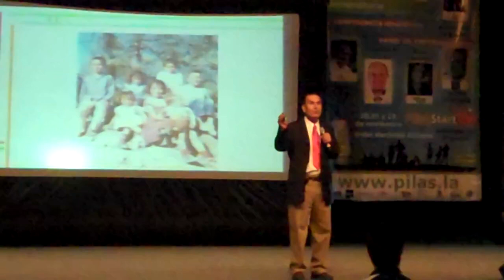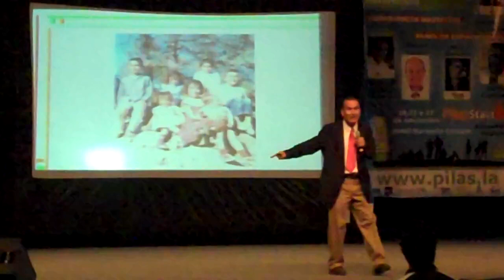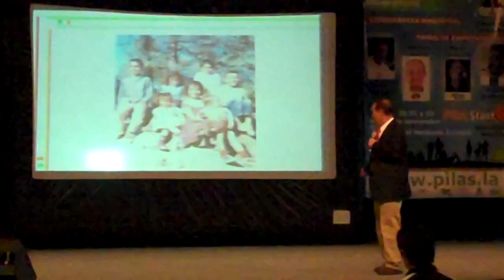Pilas 2009: El sueño mexicano Parte 3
El empresario Arnoldo de la Rocha y Navarrete (Pollo Feliz) hablando de El sueño Mexicano en Pilas 2009 (fragmento)